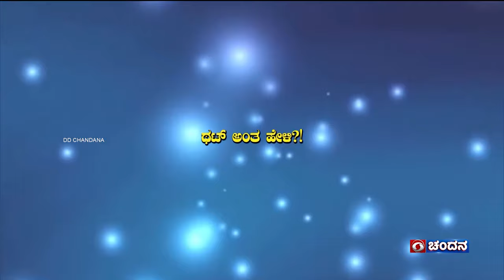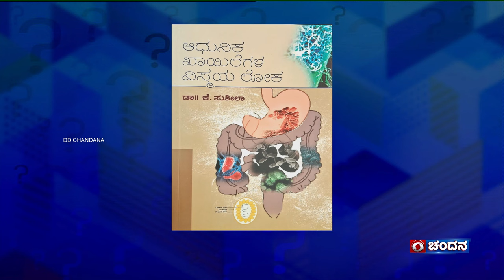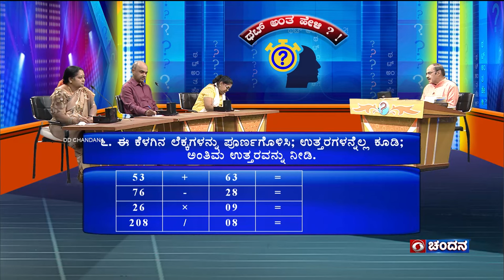Thatt Antha Heli | Quiz Show with Dr. Na Someshwar | 29-02-2024 | DD Chandana